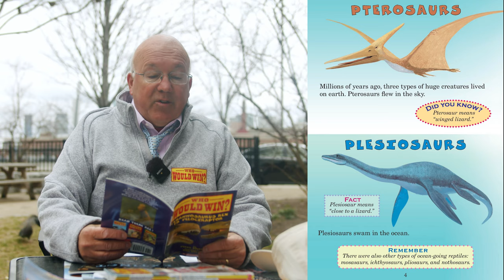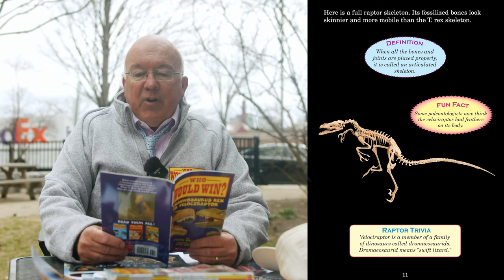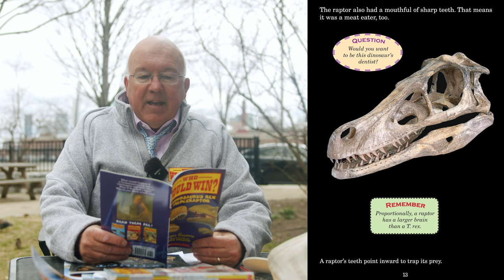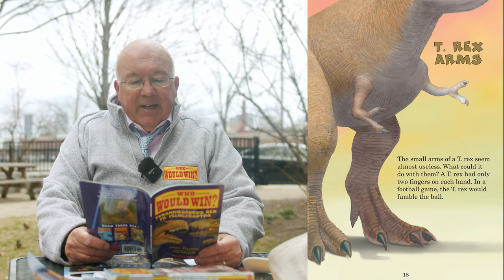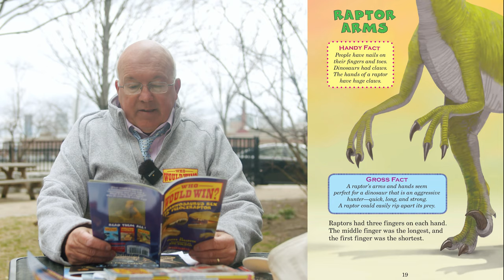Who Would Win Books | Author Jerry Pallotta Reads "T-Rex vs. Velociraptor"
Kids: Read Along with me at home, as I read: T-Rex vs. Velociraptor! This a Who Would Win Book that's a battle between 2 Prehistoric Titans! The King Dino vs. A Team of Scrappy Dinosaurs! Who do you think would win?

Parents, Teachers, and Educators: If you're learning from home, feel free to read along with me! We'll be releasing a bunch of videos over the next couple weeks and I'd love for you to use the for your classroom.

Facebook.com/jerrypallotta